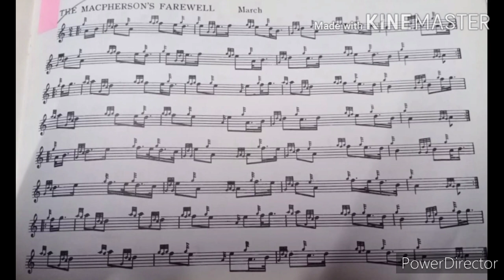Bagpipe Master:- The macpherson's farewell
The macpherson's farewell song in Bagpipe
Comment us and tell how is it.

For any doubt call on